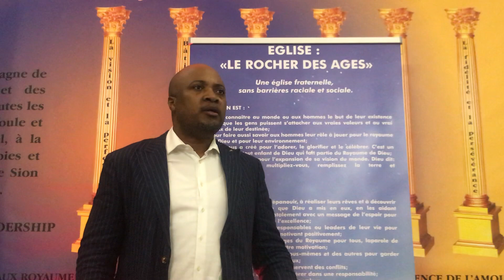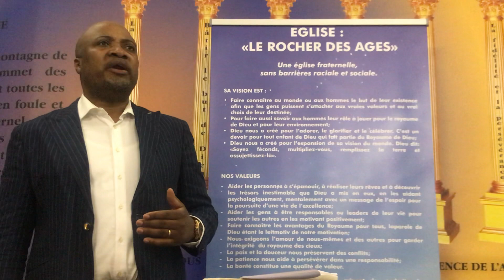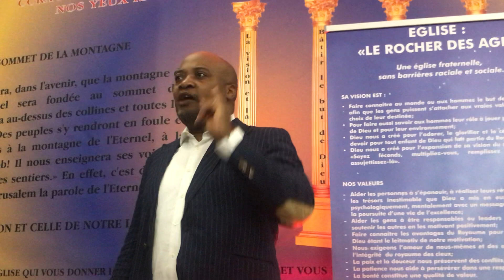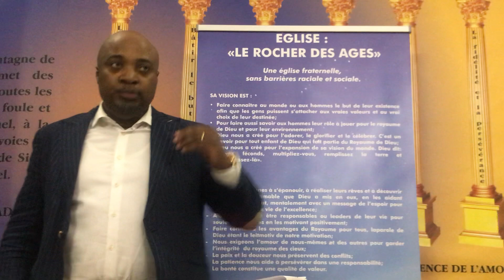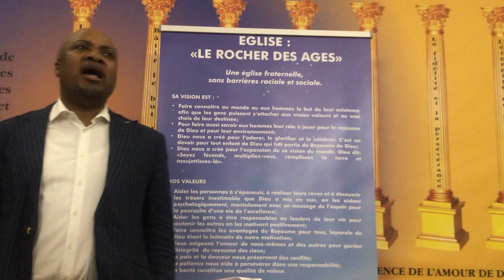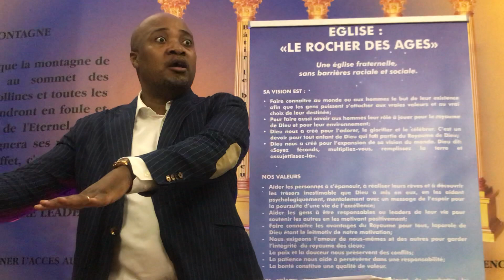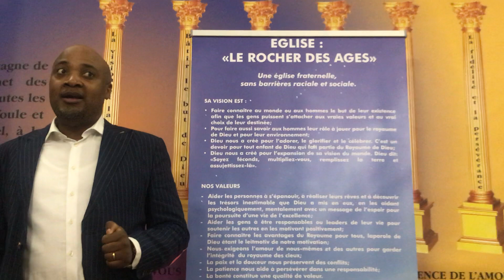La puissance des bonnes œuvres.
Pasteur Bemvindo Emanuel